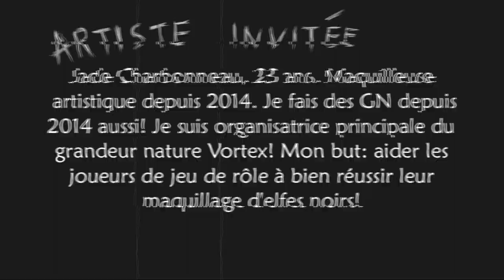tuto maquillage : drow - Live Intégrale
Verssion Live Intégrale !

Je suis avec Jade Charbonneau maquilleuse professionnelle qui nous montre comment effet fait un dark elves intéressants et qui vas survivre au Grandeur nature !

Musique par : CJLL ( merci ! )